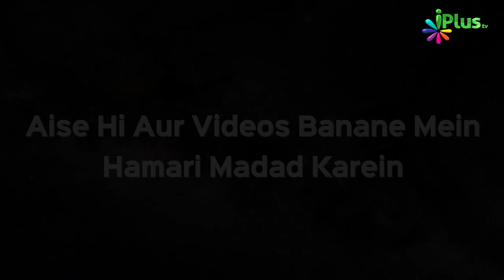Quran Tajweed Se Padhne Ka Tariqa Sikhe | ilm e Tajweed Ep 02 | Qari Abdul Mateen Faizi | iPlus TV